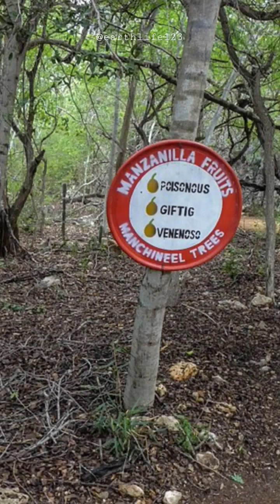Most Dangerous Tree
The Manchineel tree, also known as Hippomane mancinella, is a highly toxic tree that is native to the Caribbean and parts of Central and South America. It can grow up to 15 meters tall and has attractive, apple-like fruit that are highly poisonous if ingested. The tree is also commonly known as the "Death Apple" due to its deadly effects.